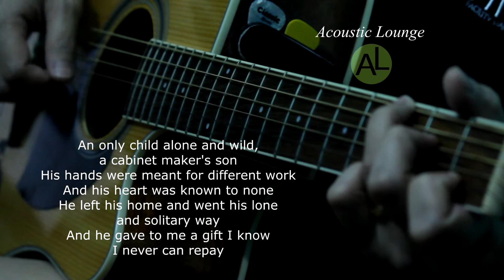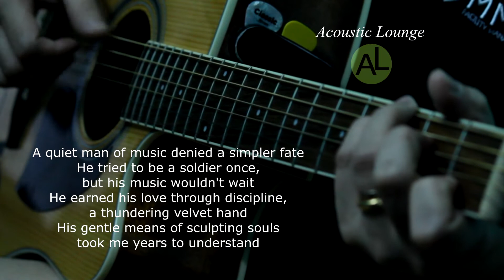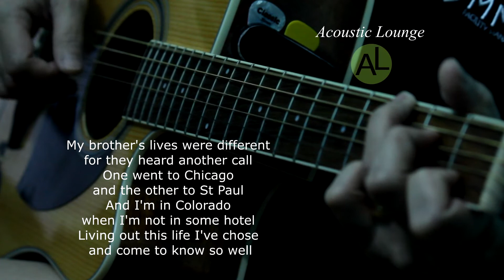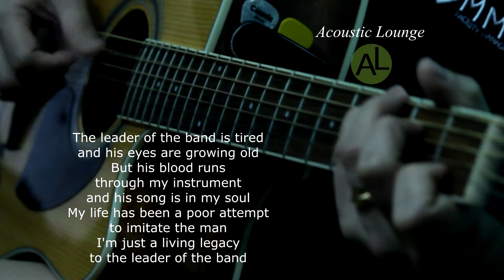Leader of the band - acoustic karaoke